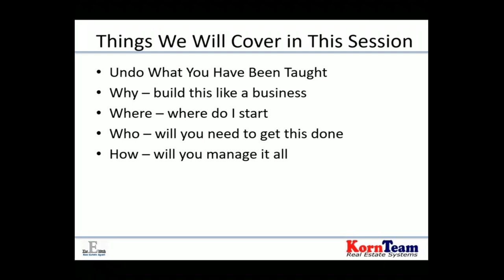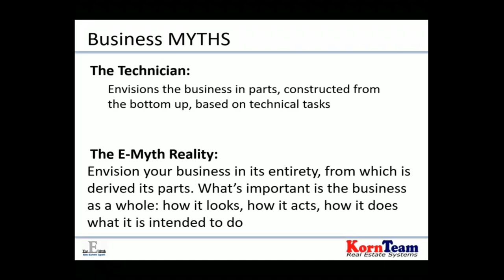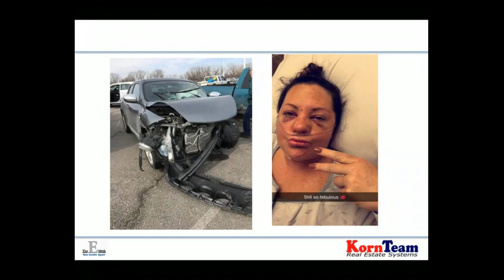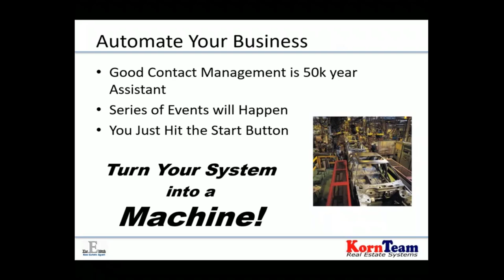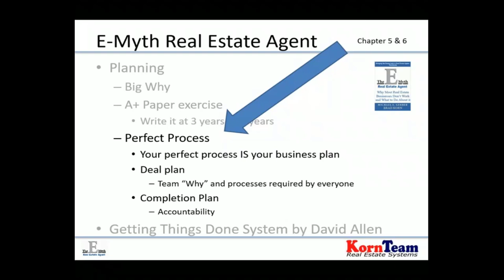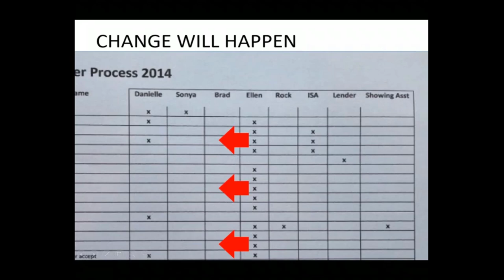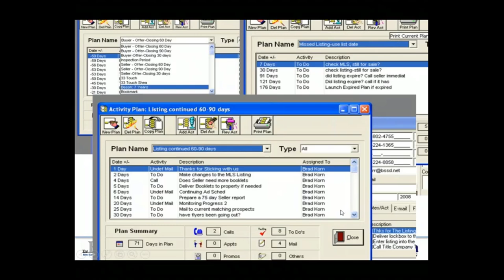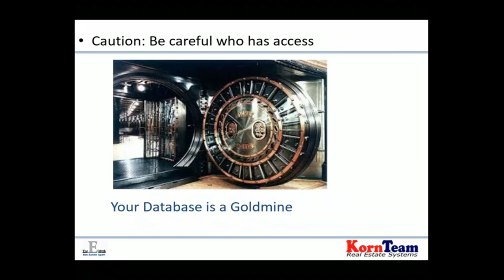Make The Phone Ring Again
Find out why your business isn't working as well as you hoped, and how to fix it. This is a real world example of how I applied these systems to my real estate business and turned it into a predictable, consistent flow of business selling an average of 100 homes every year for 20+ consecutive years.